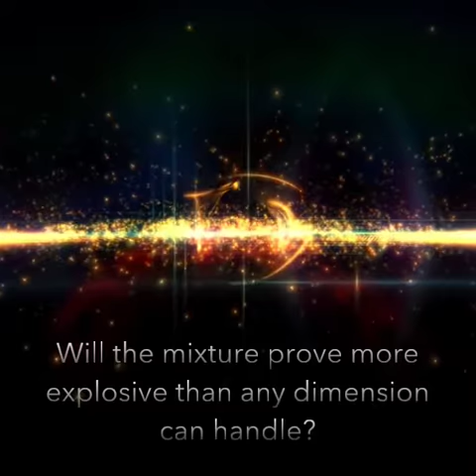Silver Unleashed by DB Sieders Book Trailer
Magic, New Mexico Kindle World brings together outstanding paranormal and science fiction authors to expand on the Magic, New Mexico series created by NYT & USAToday Bestselling author, S.E. Smith. Magic is a town where witches, aliens, vampires, werewolves, dragons and paranormal live. In Magic, being abnormal is the norm.

Silver Unleashed by DB Sieders
She doesn’t believe in magic. He is magic. Will the mixture prove more explosive than any dimension can handle?

Curl up with Silver Unleashed now and discover all the action that is Magic, New Mexico.